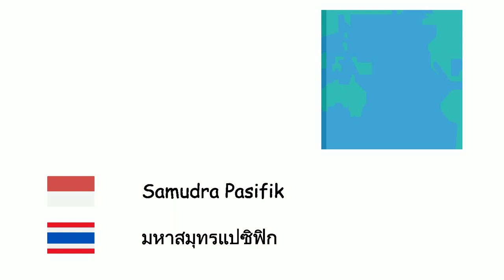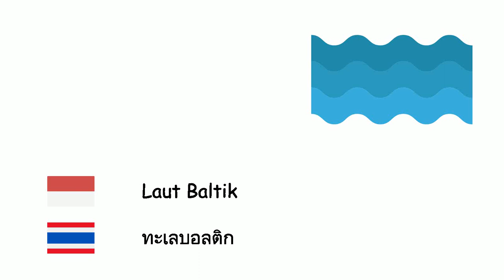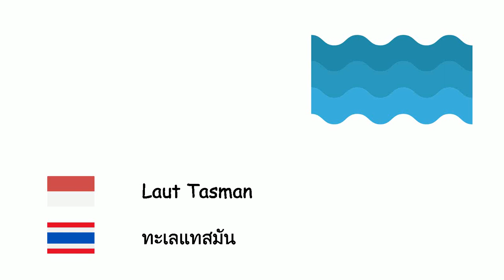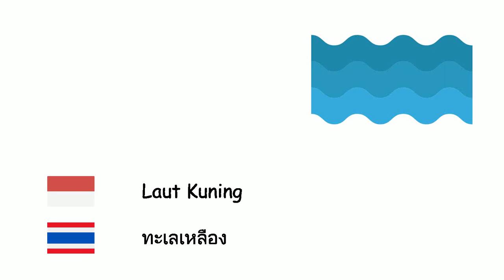Lautan dan laut (Bahasa Thai) (id-th)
Fone TV
id-th-31
มหาสมุทรและทะเล (ภาษาไทย)
Samudra Atlantik - มหาสมุทรแอตแลนติก
Samudra Pasifik - มหาสมุทรแปซิฟิก
Samudra Hindia - มหาสมุทรอินเดีย
Samudra Arktika - มหาสมุทรอาร์กติก
Samudra Selatan - มหาสมุทรใต้
Laut Adriatik - ทะเลเอเดรียติก
Laut Aegea - ทะเลอีเจียน
Laut Baltik - ทะเลบอลติก
Laut Hitam - ทะเลดำ
Laut Karibia - ทะเลแคริบเบียน
Selat Inggris - ช่องแคบอังกฤษ
Laut Utara - ทะเลเหนือ
Laut Azov - ทะเลอะซอฟ
Laut Tirenia - ทะเลติร์เรเนียน
Laut Tengah - ทะเลเมดิเตอร์เรเนียน
Laut Merah - ทะเลแดง
Laut Tiongkok Selatan - ทะเลจีนใต้
Laut Tasman - ทะเลแทสมัน
Laut Putih - ทะเลขาว
Laut Jepang - ทะเลญี่ปุ่น
Teluk Meksiko - อ่าวเม็กซิโก
Teluk Persia - อ่าวเปอร์เซีย
Laut Kuning - ทะเลเหลือง
Laut Mati - ทะเลเดดซี
Laut Kaspia - ทะเลแคสเปียน
Laut Aral - ทะเลอารัล
Laut Okhotsk - ทะเลโอค็อตสค์